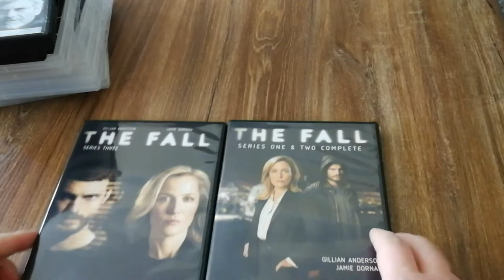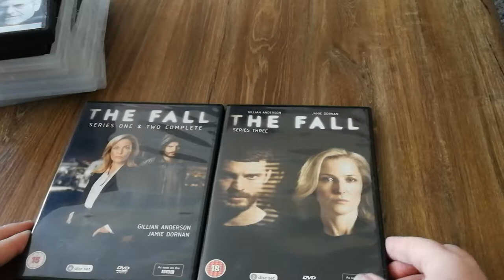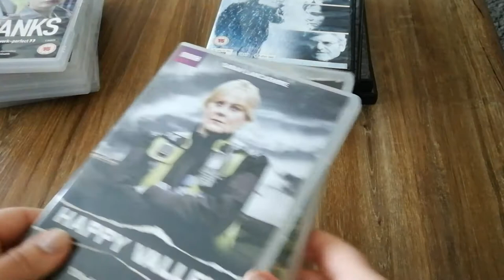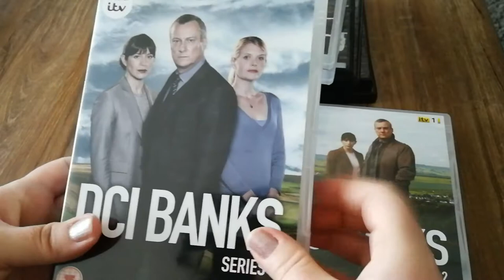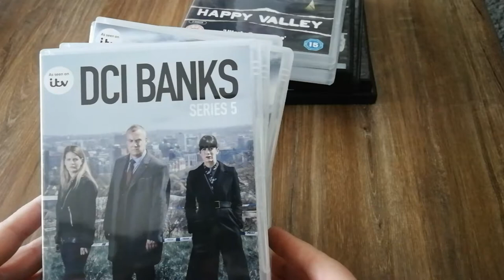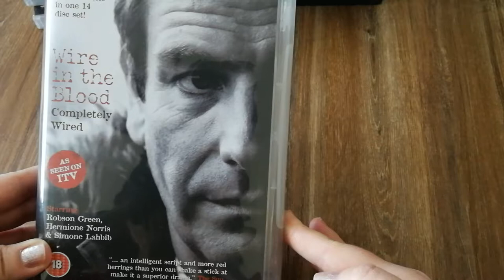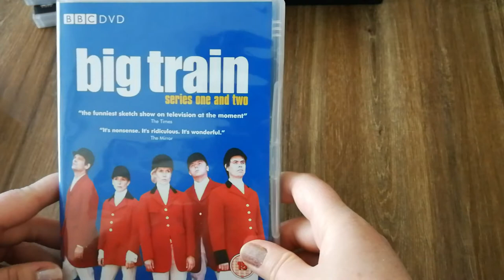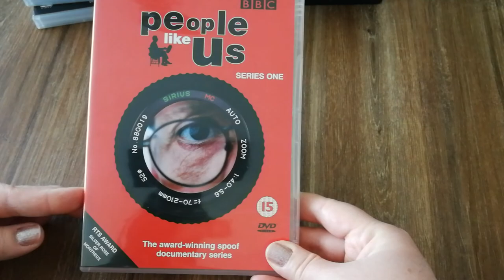My Dvd and Blu-Ray collection, TV shows pt 6f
My Dvd and Blu-Ray collection.